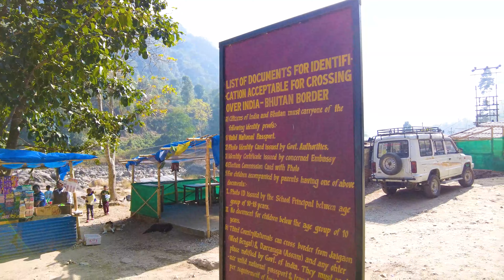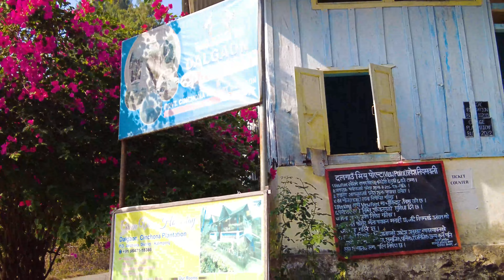Paren| Sightseeing| Offbeat| Bindu| Dalgaon View Point| Dhauley|Part 5| 2024|Jaldhaka Hydel Project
Paren🌸
Paren Sightseeing- Bindu, Dalgaon View Point, Dhauley View Point.

 ☀ Khambuhang Nature Holiday Camp, Paren.

🔵 Bohemian Wanderlust North East travel agency

Come and join this photographic journey of my life and be a part of this.